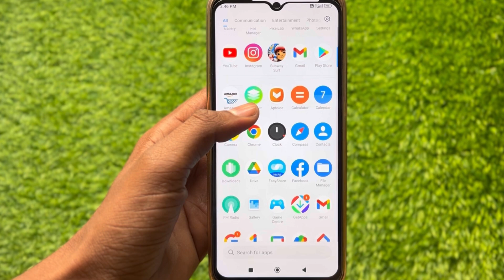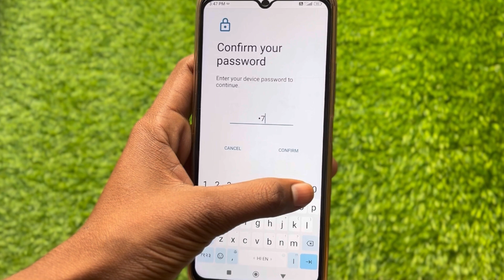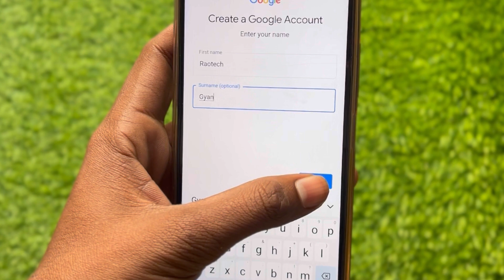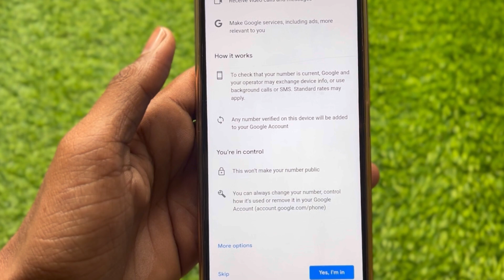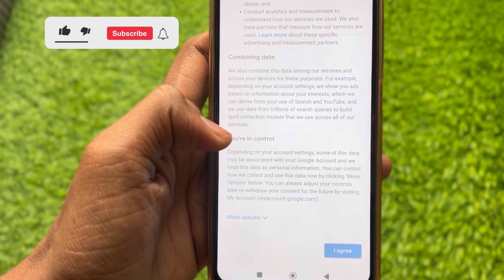Email id kaise banaye 2024 | New email id kaise banaye | gmail id kaise banaye 2024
new gmail id kaise banaye 2024
email account kaise banaye 2024
ईमेल id कैसे बनाएँ
How to create new email account